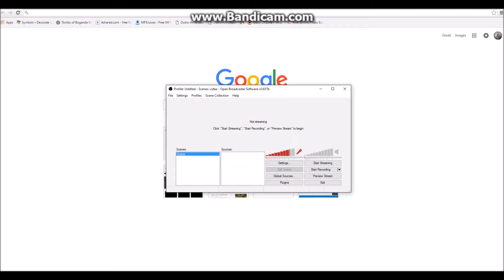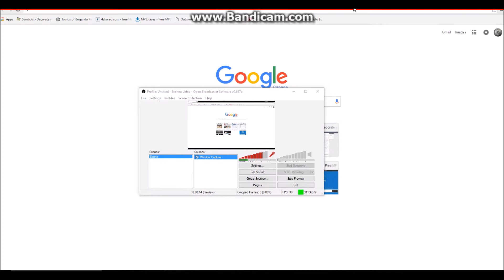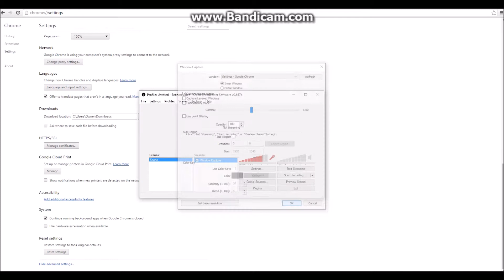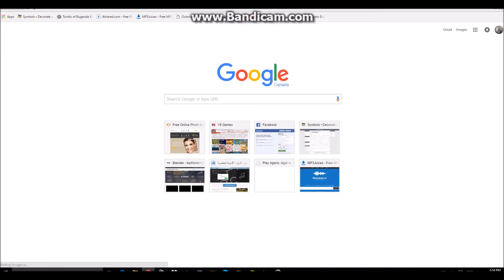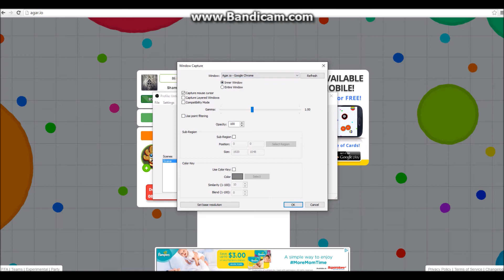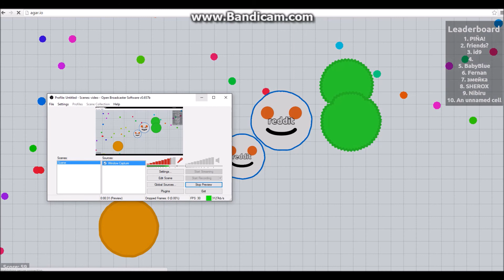how to use window capture in obs/fix the black screen problem!